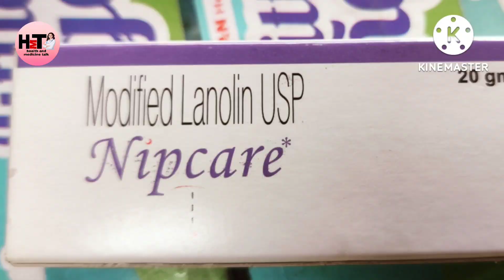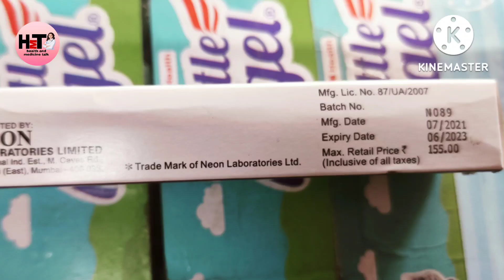NIPCARE CREAM| Breast Feeding के दौरान होने वाली परेशानी के लिए| nipple sore, dryness ka treatment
nipple care cream ke baare main puri jaankari